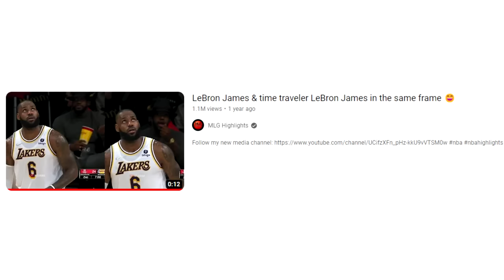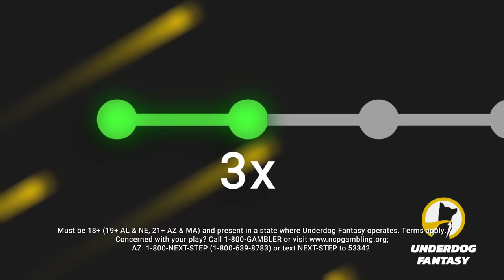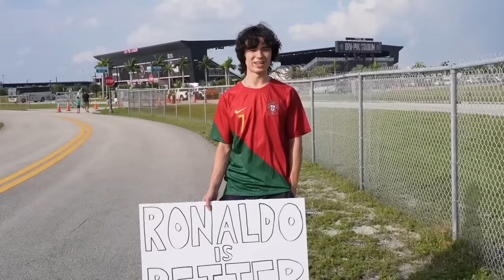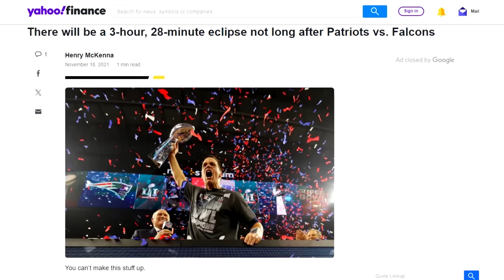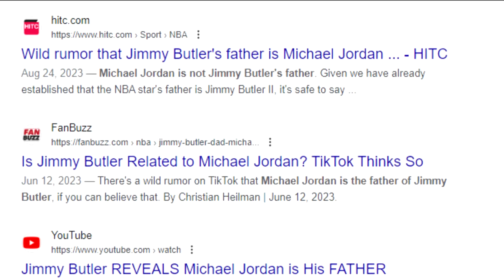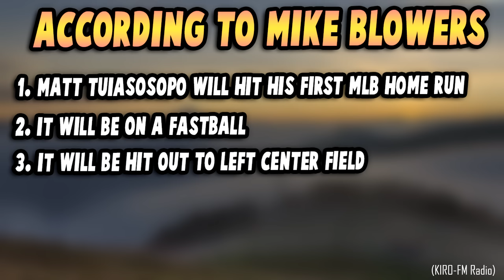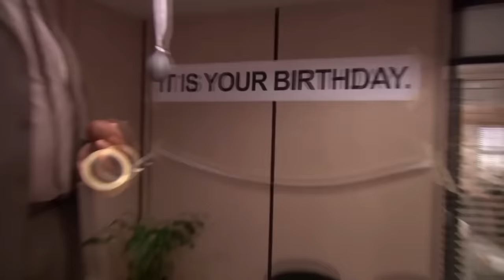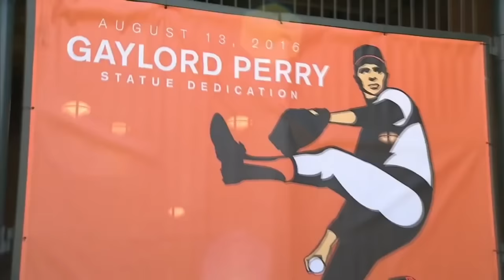The Biggest Coincidences in Sports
Creator: Mike

Sports are weird and time is a flat circle, let's see how these two things came together...